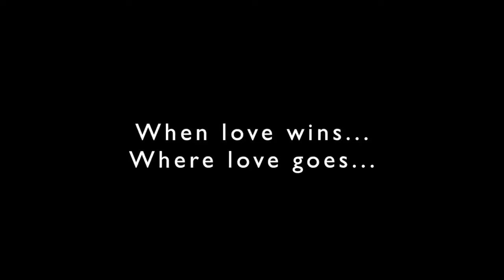Star Vicy - London Love (Official Video)